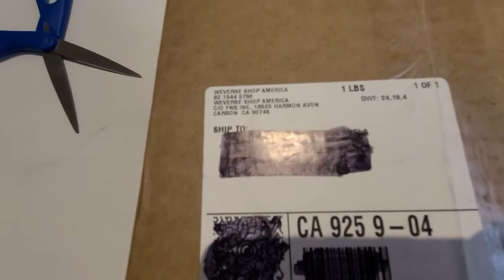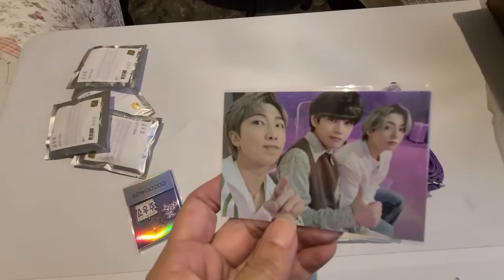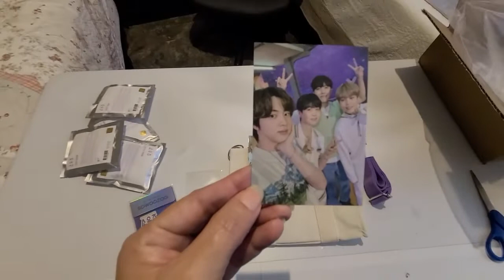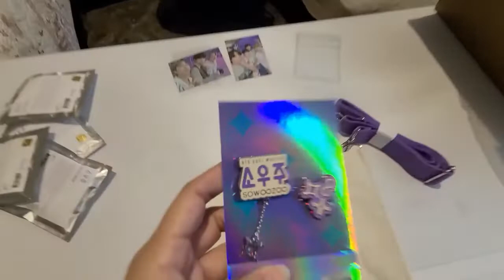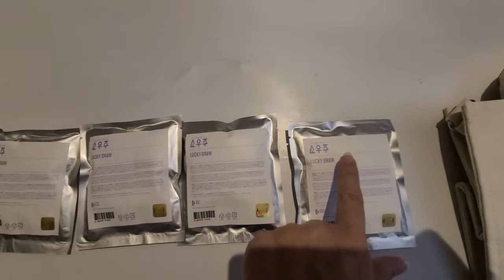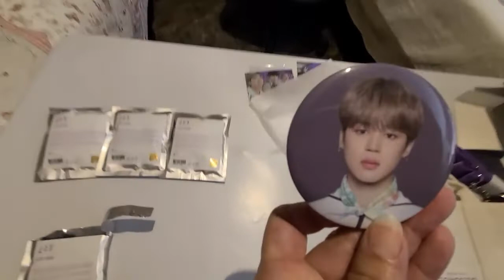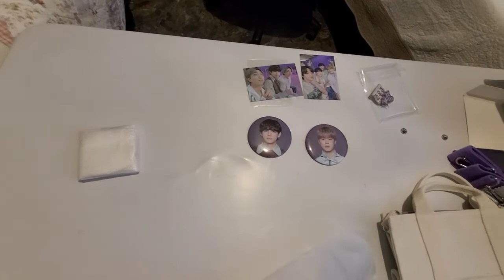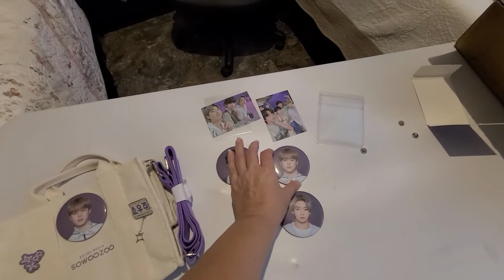BTS - Sowoozoo Muster 2021 - abriendo la 2da orden de la mercacia del concierto